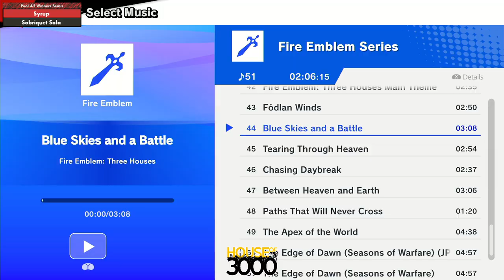Xenosaga55 Pool A2 Winners Semis Syrup vs Sobriquet Sola